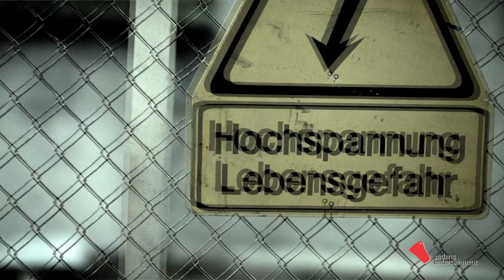C-CLOWN 데뷔앨범 타이틀곡 'SOLO' 풀버젼 뮤직비디오공개!!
빛나는 왕관(CROWN)을 꿈꾸는 여섯 명의 어릿광대(CLOWN)!!

C-CLOWN이 m.net 엠카운트다운을 통해 2012년 7월 19일 정식 데뷔를 했다.
이들의 데뷔 앨범 [Not Alone]의 타이틀 곡은,
이별한 남자의 애절한 마음을 담은 'SOLO'.
빛나는 비주얼의 여섯 멤버와 세련된 영상미가 더해진
'SOLO'의 뮤직비디오 60초 티저가 공개된다.

그저 '또 하나의 아이돌 그룹'이 아니라,
'아이돌의 세대교체', '아이돌이란 개념의 재발견'을 가져올 C-CLOWN이 곧 모습을 드러낸다!!